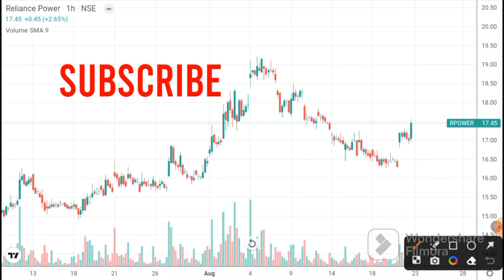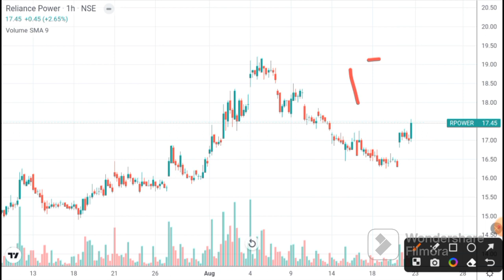R Power latest news l R Power target I Reliance Power Latest news I R Power Pridiction - r power